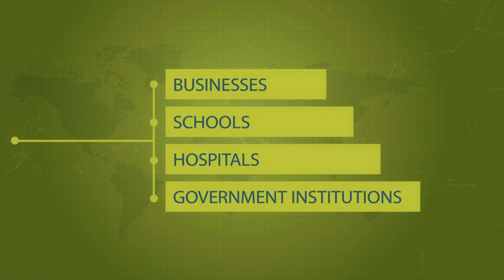الخطة الوطنية للبرودباند في قطر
تمثل هذه الوثيقة الخطة الوطنية للبرودباند - الأولى من نوعها في قطر - التزام البلاد بالتحول إلى اقتصاد رائد قائم على المعرفة من خلال تقديم خدمات برودباند عالية الجودة وفائقة السرعة وبتكلفة معقولة، والتي تمثل تطلعات دولة قطر لدعم التنمية البشرية والاجتماعية والاقتصادية والبيئية وتتسق مع الأهداف التنموية والتطلعات لرؤية قطر 2030.
وتستهدف الخطة الوطنية للبرودباند تحقيق أربعة أهداف رئيسية بحلول 2016 وهي :
·       إتاحة الخيار لكافة السكان ليتخيروا من بين ما لا يقل عن أثنين من مقدمي خدمات البرودباند بحلول عام 2016
·        إتاحة إمكانية نفاذ 95% من الأسر والمنازل إلى خدمات البرودباند بسرعة لا تقل عن 100 ميجابايت/ثانية للتنزيل و 50 ميجابايت/ثانية للتحميل
·        إتاحة إمكانية النفاذ لجميع الشركات والمدارس والمستشفيات والمؤسسات الحكومية إلى خدمات البرودباند بسرعة لا تقل عن 1 جيجابيت/ثانية
·        نشر الثقافة الرقمية بين عموم السكان بحلول عام 2016، مع ضمان الخصوصية الرقمية للمستخدم وحماية البياناتالشخصية وحرية التعبير والرأي